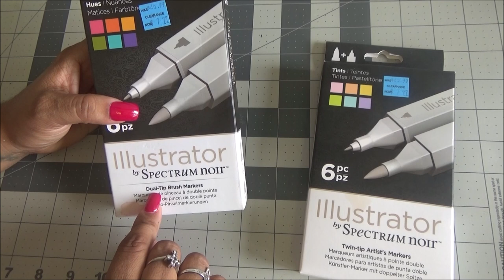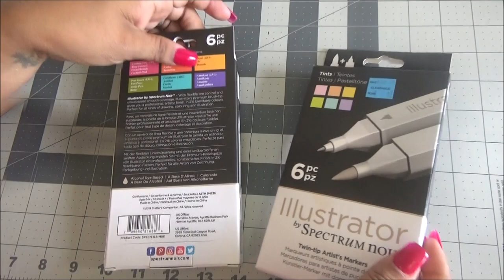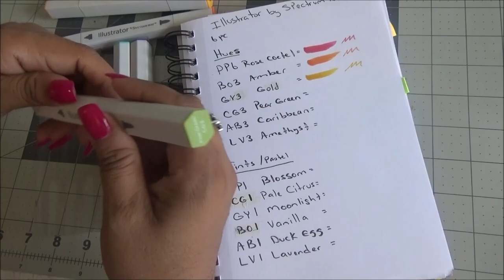Revision de los Marcadores Illustrator by Spectrum Noir